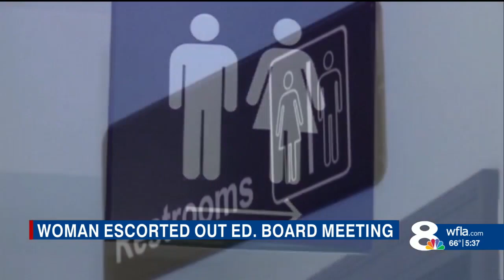State board of education meeting intensifies as woman is escorted out